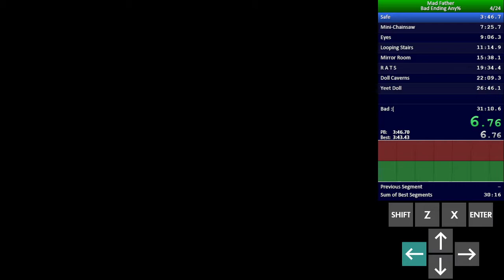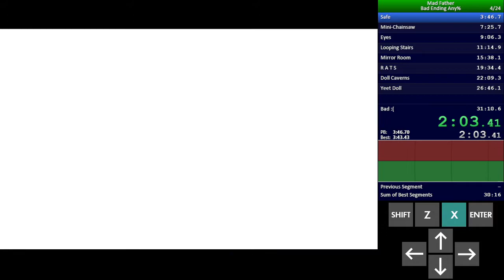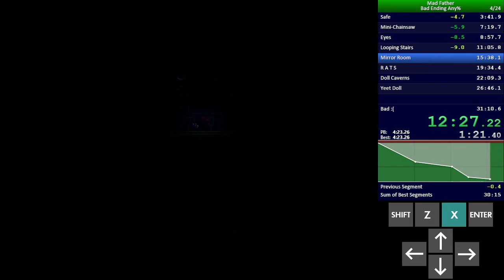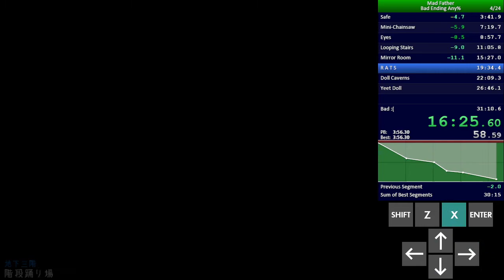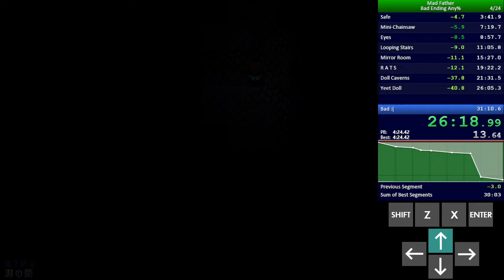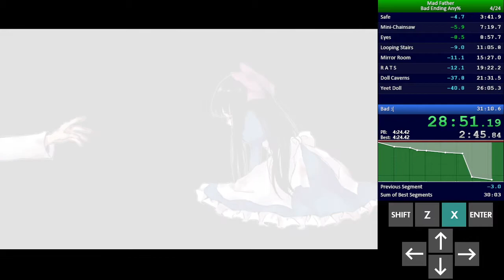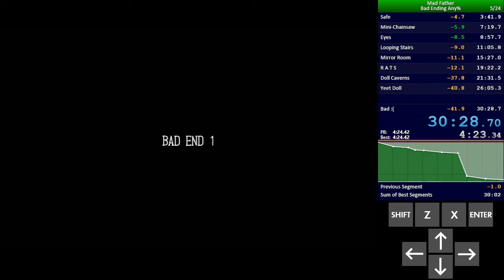[PB] Mad Father - Bad Ending Any% in 30:28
Pretty good run. Barely squeaked my way into 3rd place.

Timestamps:
00:00 - (Pre-run)
00:03 - (Run Start) Safe
03:45 - Mini-Chainsaw
07:23 - Eyes
09:00 - Looping Stairs
11:09 - Mirror Room
15:30 - R A T S
19:25 - Doll Caverns
19:35 - Yeet Doll
26:08 - Bad :(
30:31 - (Run end)

Rules in Comments:
1) No spamming
2) No accounts impersonating others
3) No self-advertising
4) No harmful comments nor links